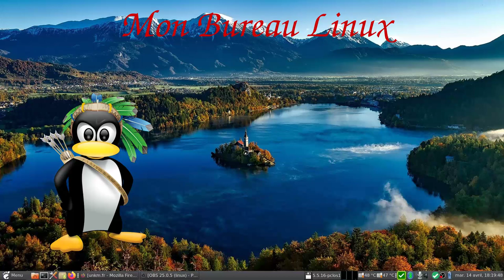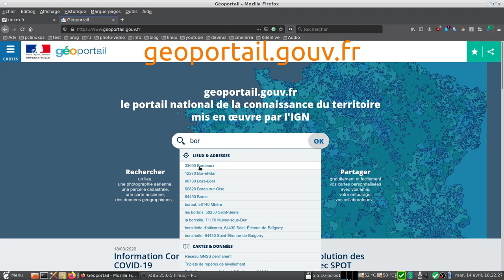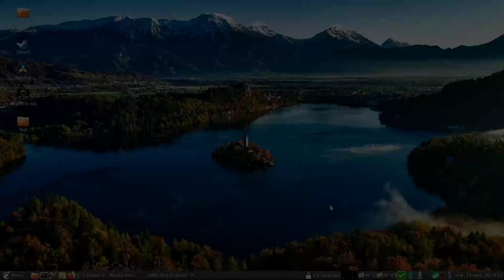Unkm.fr et géoportail.fr pour voir l'itinéraire de promenade circulaire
et permettent de calculer l'itinéraire de promenade circulaire durant ce confinement.
Mettez votre adresse, patientez quelques secondes et vous aurez votre périmètre de promenade circulaire.